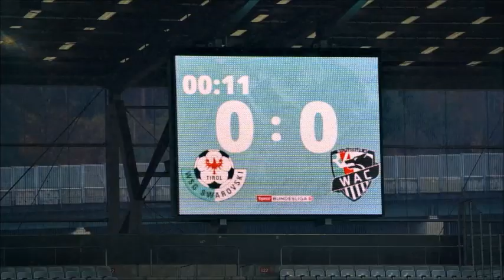WSG Swarovski Tirol 4 : 1 RZ Pellets WAC 6. Dez. 2020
WSG holt Eurofighter vom Himmel (Tom Strickner - WSG Medien & PR) (Foto&Video: Reinhard Rovara C 2020)
Die WSG Swarovski Tirol fertigt am Nikolo-Tag die Europaleague-Helden vom WAC mit 4:1 ab. Einer beeindruckenden ersten Halbzeit folgt ein finales Furioso.  Denn schon nach knapp drei Minuten hatte Kelvin Yeboah, von David Schnegg ideal bedient, die frühe Führung für die WSG am Fuß – aber er verstolperte. Auf der anderen Seite vergab Michael Liendl (10.) eine Freistoßmöglichkeit aus aussichtsreicher Position.
In Minute 15 hätte es fast im Kasten der Kärntner gebimmelt, ja vielleicht sogar bimmeln müssen, aber Zlatko Dedic scheiterte nach akrobatischer Einlage von Florian Rieder alleinstehend aus drei Metern an WAC-Goalie Alexander Kofler. Zwölf Minuten später war aber auch für den Ausnahmeflieger im Tor der Eurofighter Schluss mit lustig. Ein Freistoß von Nemanja Celic von rechts, David Gugganig (26.) mit Lufthoheit, Kofler geschlagen. Das erste Bundesligator des Kärntners – ausgerechnet gegen Kärntner. Eine Führung, die sich abzeichnete. Und die nur drei Minuten später ausgebaut wurde. Ebenfalls per Kopf, diesmal von Yeboah (30.). Ein wichtiger Treffer, der die Blockade im Kopf des 20-Jährigen endlich löste.
WSG dominierte
Die WSG agierte, der WAC reagierte. Die Tiroler bis dahin vorne hui und hinten makellos. Und wenn der Tabellendritte des Vorjahres doch mal zu einer seiner seltenen Chancen kamen (38., Peric), stand man sich gegenseitig im Weg. Weil die Tiroler weitere Einschussmöglichkeiten vergaben (Koch, 31. / Rieder, 38.) und die Kärntner keine mehr hatten, ging’s mit zwei Toren Differenz in die Pause. Ein Ergebnis, das WAC-Coach Ferdinand Feldhofer beim Pausentee zum Aktivwerden zwang. Mit Taferner, Vizinger, Leitgeb und Lochosvili warf er nahezu alles in die Waagschale, was seine hochkarätige Bank zu bieten hatte. Eine Wechselorgie, die dazu führte, dass sich der Spielaufbau der Kärntner ordnete und Chancen kamen. Die erste von Dario Vizinger (63.) zerschellte noch am großartigen Reflex von WSG-Goalie Ferdinand Oswald, die zweite saß: Von Christopher Wernitznig ideal bedient, brachte der Kroate den WAC zurück in die Partie. Für zwölf heiße Spielminuten, in denen der Pfosten den Ausgleich durch einen Doppelpack von Vizinger (71.) verhinderte. Dafür machte Tobias Anselm (77.) – wenige Augenblicke zuvor für Dedic ins Spiel gekommen – für die WSG am Nikolo-Tag den Sack zu. Das 4:1 durch Renny Piers Smith (94.) nach Vorlage von Benni Pranter, war nur noch Draufgabe. Ein verdienter Sieg der Tiroler, die gegen müde Kärntner wiederum phasenweise hochklassigen Fußball boten.
Am kommenden Sonntag (13.12.) geht’s für die WSG in Wien-Hütteldorf weiter. Ab 14:30 wartet der Rekordmeister auf Oswald & Co.
 Stimmen zum Spiel:
Thomas Silberberger (WSG-Trainer): „Wir haben heute zwei grundverschiedene Halbzeiten gesehen. Die erste Halbzeit war das Beste, was wir seit Monaten gespielt haben sind. Wir hätten auch noch höher führen können, haben alles im Griff gehabt. Nach dem Wechsel beim WAC hat man schon gesehen, warum sie momentan in Europa für Furore sorgen – da haben sie uns reingedrängt. Da hatten wir, ähnlich wie in Ried, wieder Angst vor dem Sieg. Mit dem 3:1 durch Tobi Anselm ist es wieder in die andere Richtung gegangen. Zum Schluss hat uns natürlich die rote Karte in die Karten gespielt. Mit dem 4:1 war der WAC noch gut bedient. In Summe ein toller Auftritt von uns. Wenn wir etwas bemängeln wollen, dann die 25 Minuten in der zweiten Halbzeit. Ansonsten sind wir sehr stolz auf das Ganze.“

Thanos Petsos: „In der ersten Halbzeit haben wir sehr gut den Ball laufen lassen. Wir wussten, dass der WAC eine spielstarke Mannschaft ist. Aber dadurch, dass wir auch mit dem Ball sehr gut waren, fanden wir immer wieder Möglichkeiten vor, in die Tiefe zu spielen und gingen dann verdient mit 2:0 in die Pause. Dann gaben wir dem Gegner zu viele Räume und bekamen den Anschlusstreffer und einen Stangenschuss. Ab der 75. Spielminute fingen wir uns ein bisschen und machten glücklicherweise nach einer Ecke das 3:1. Damit war das Thema gegessen. Dann kam nicht mehr allzu viel vom WAC und wir machten das 4:1. Ich denke, dass es insgesamt ein verdienter Sieg war.“
Ferdinand Feldhofer (WAC-Coach): „Extrem bitter, diese Niederlage. Aber ich weiß es einzuschätzen, wie anstrengend die letzten Tage waren. Wir waren die ersten 30 Minuten nicht bereit, den Fight anzunehmen. Wir waren in Zweikämpfen nicht präsent und haben zu einfache Ballfehler gemacht. Das ist eine Folge der fehlenden Frische, das ist normal. Wir wussten, dass das nicht passieren sollte – es ist leider passiert. Wir haben dann in der 2. Halbzeit alles probiert, vier Wechsel, hatten drei Topchancen, machten ein Tor. Mit ein bisschen Glück machen wir den Ausgleich, dann wäre es vielleicht in die andere Richtung gegangen. So haben wir noch zwei Tore bekommen.“